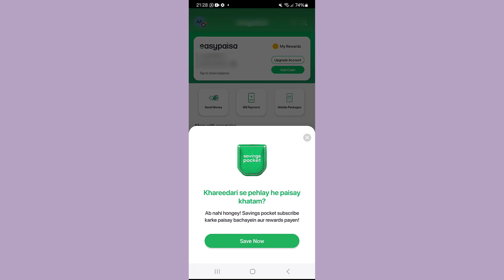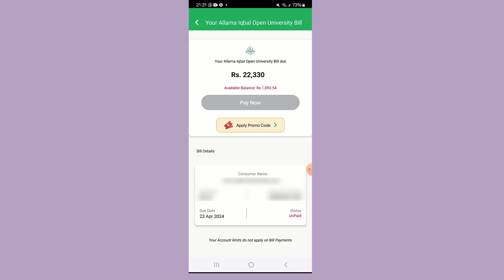aiou how to pay aiou fee through easypaisa app || theaiou payaioufeeviaeasypaisa 2025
how to pay aiou fee through Easypaisa app